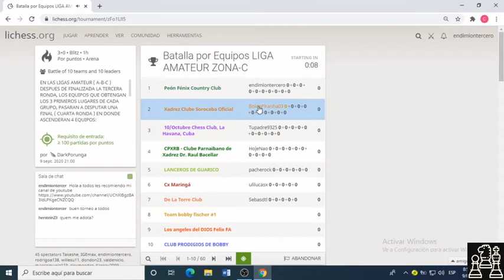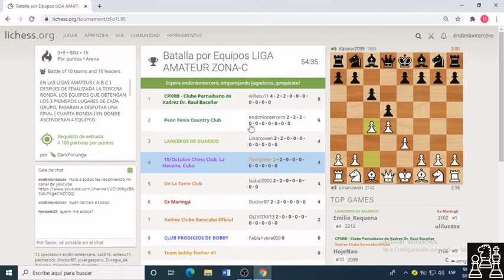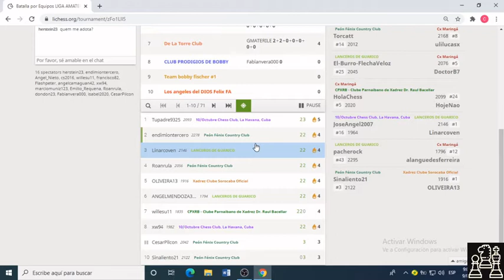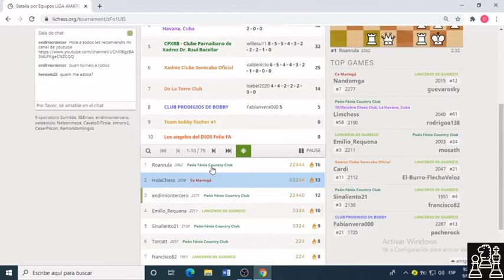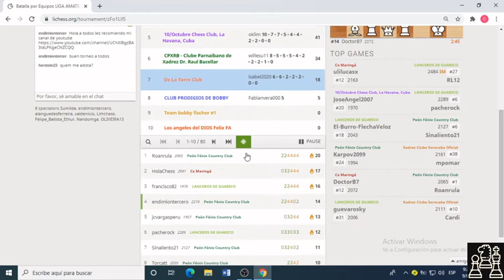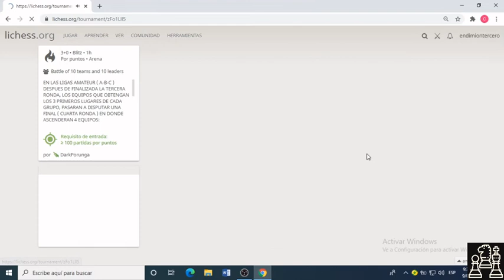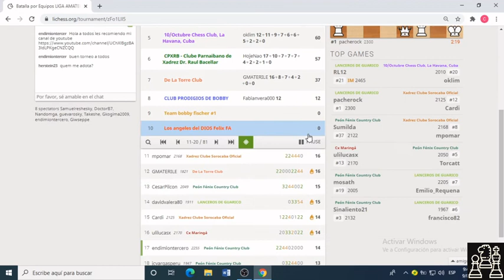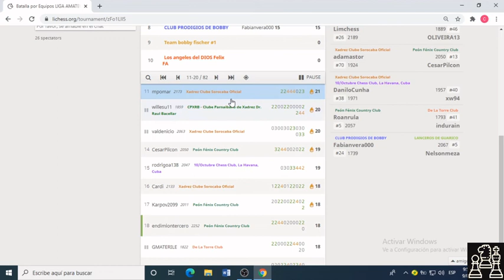Endimion jugando BATALLA POR EQUIPOS CON PEÓN FENIX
No fue el mejor de mis torneos pero se muestra alguna de las cosas buenas y no tan buenas que tengo como jugador, espero les guste y sea de utilidad para ustedes.